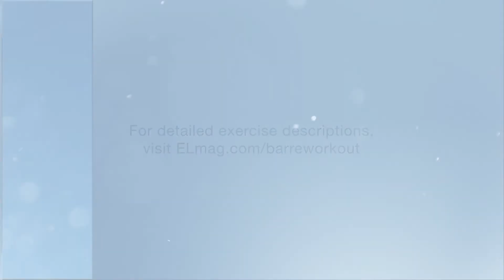The Do-Anywhere Barre Workout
Learn the moves for this low-impact, body-weight workout.